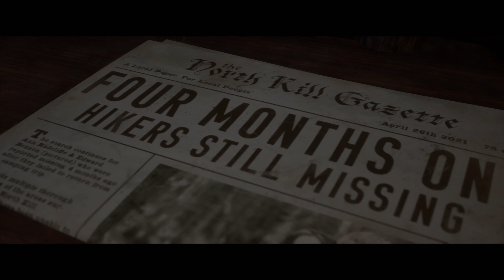Emma Stirs The Pot - The Quarry | 3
Of course Emma does something dumb to create drama for the group. We don't like Emma.

The Quarry is a 2022 interactive drama horror video game by Supermassive Games and published by 2K. Players assume control of nine teenage counsellors who must survive their last night at Hackett's Quarry summer camp amongst supernatural creatures and violent locals.